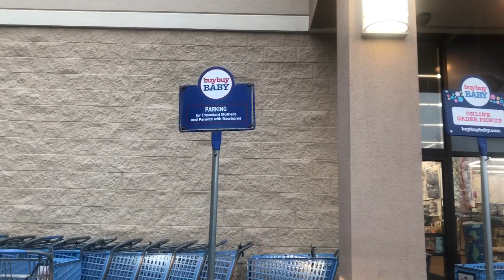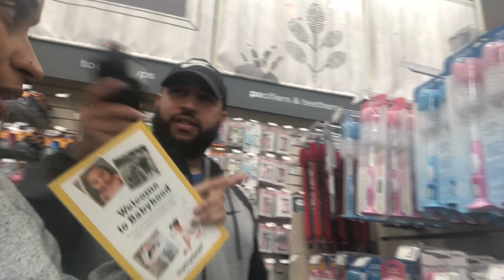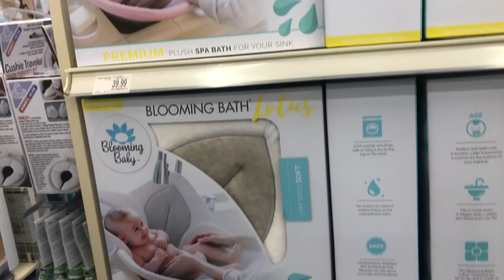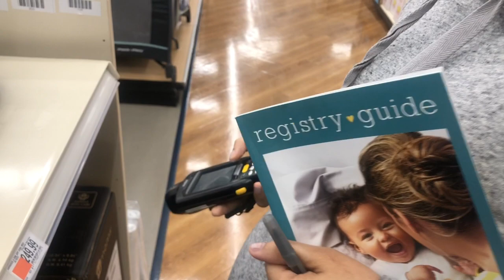Registering For Baby Girl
Snap: MrsCavaco

Snap: iamcedric_c